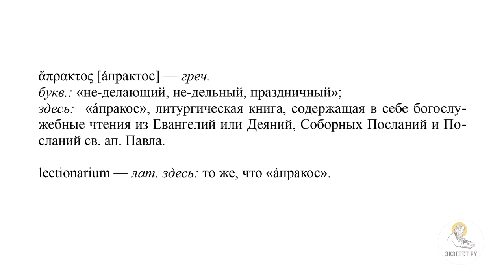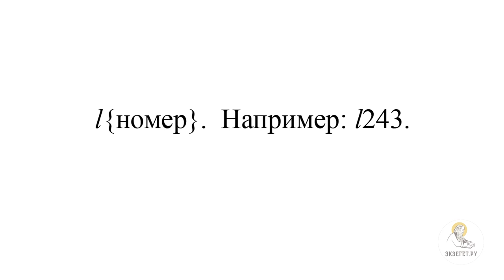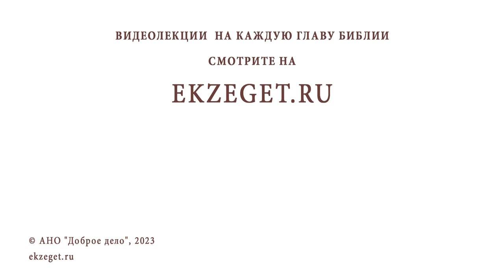Лекционарии и цитаты текста Нового Завета у Святых Отцов. Протоиерей Дмитрий Юревич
Команда Экзегет.

Лекция 27:  "Лекционарии и цитаты текста Нового Завета у Святых Отцов."

🔸 Лекционарии (апракосы)
🔸 Обозначение лекционариев
🔸 Типы новозаветных лекционариев
🔸 Полные апракосы
🔸 Краткие апракосы
🔸 Сверхкраткие апракосы
🔸 Праздничные апракосы
🔸 Толкование греческих Святых Отцов
🔸 Цитирование или вольный пересказ ?
🔸 Пример текста Иоанна Златоуста